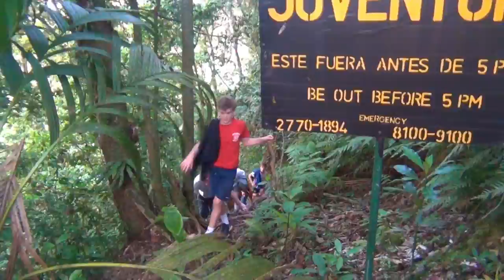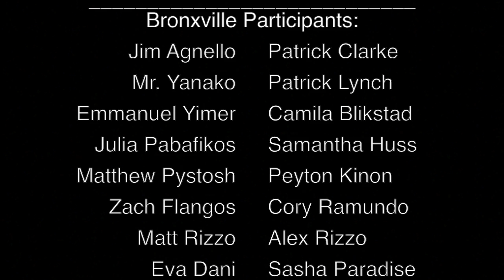Bronxville 2017 Nicaragua Edit [Vlog]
Here is the long awaited Nicaragua video, chronicling the adventures of the Bronxville students' times in this wonderful country.